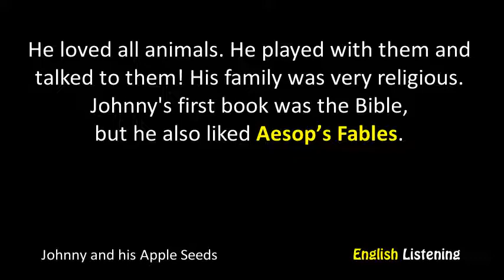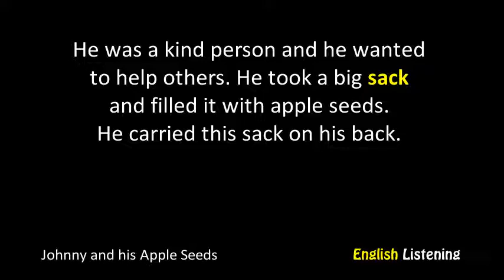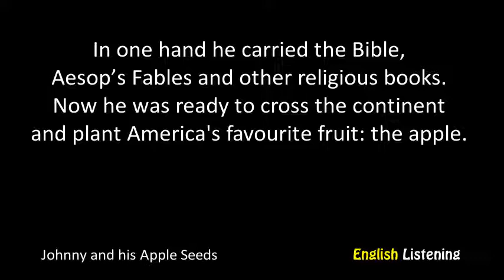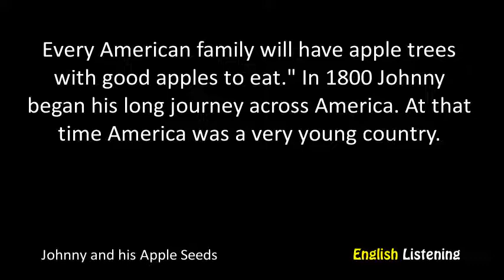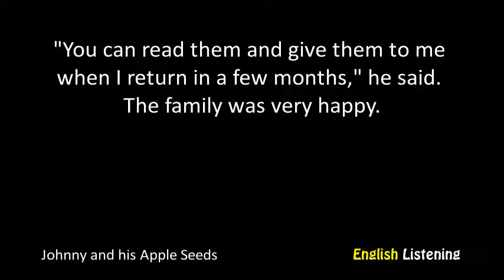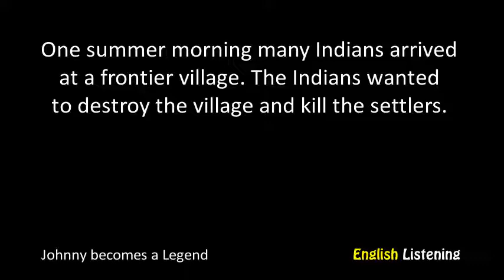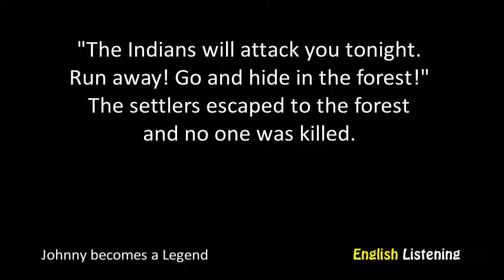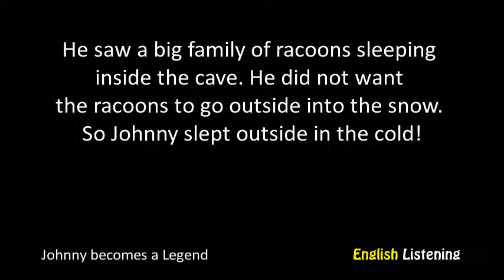The Legend of Johnny Appleseed by George Gibson - A2 - English Listening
Level: A2 Elementary
Title: The Legend of Johnny Appleseed
Author: George Gibson
Unique words: 323
Total words: 972

Synopsis:
Johnny Appleseed was born near Boston. When he was a child, he often played in the woods and talked to the animals. They were his friends. He loved them very much. The boy's family was extremely religious. So Johny's first book was the Bible. But the boy also loved reading Aesop's Fables. In adolescence, Johnny worked as a missionary and brought many Indians to Christianity. They became his friends too. At the age of 26, he saw an angel in a dream. The angel ordered him to go throught America and plant apple seeds. Johnny was surprised, but happily agreed. He was a decent guy and loved helping people. This seemed a good deed to him. He took a large bag of apple kernels, a Bible, and Aesop's Fables. That was all Johny needed on the way.

0:00 Introduction
0:09 Johnny Appleseed
3:45 Fences
3:56 The delicious fruit
5:36 One summer morning
6:42 Run away!
8:20 A Legend